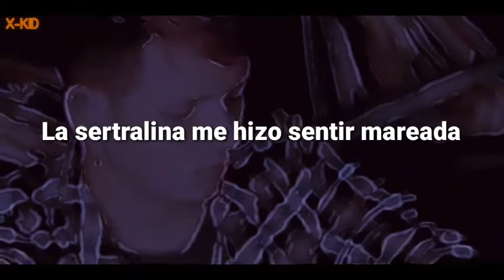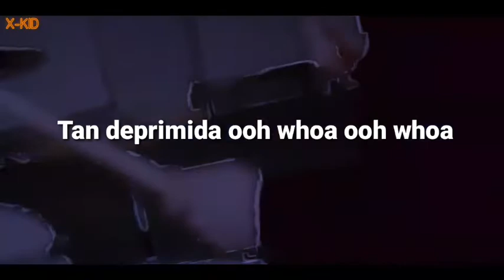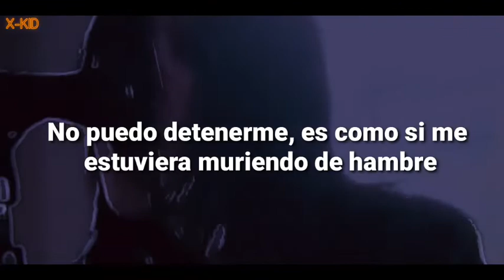Hot Milk - Woozy (Sub Español)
Hot Milk es una banda inglesa de rock alternativo y pop punk formada y basada en Manchester, Inglaterra. La banda está dirigida por Han Mee y Jim Shaw  y están acompañados en vivo por Tom Paton y Harry Deller. Su sencillo debut, "Awful Ever After", fue lanzado el 14 de enero de 2019

EP: I JUST WANNA KNOW WHAT HAPPENS WHEN I’M DEAD EP

AÑO: 2021

EP Subtitulado

Hot Milk - I JUST WANNA KNOW WHAT HAPPENS WHEN I’M DEAD (EP Subtitulado):

Canciónes Del EP

1.I JUST WANNA KNOW WHAT HAPPENS WHEN I’M DEAD

2.Woozy

3.The Good Life

4.I Think I Hate Myself

5.Split Personality

Ignorar